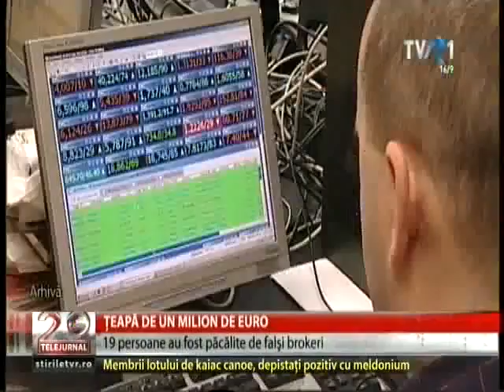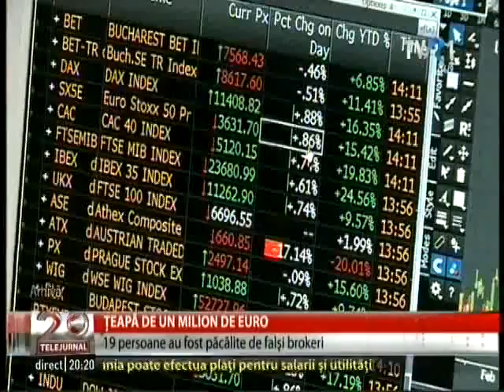Banii Tăi Expo 2016 - Material TVR2